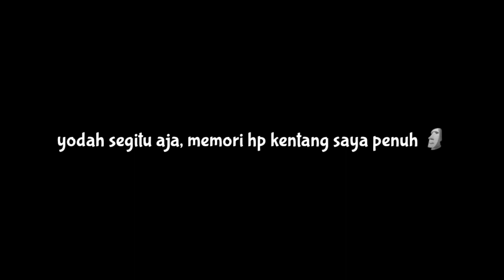Awal Baru | Mirabile SMP #01 - Minecraft Bedrock / MCPE Indonesia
[ GAME ]

[ MEDSOS ]

[ PLAYERS ]